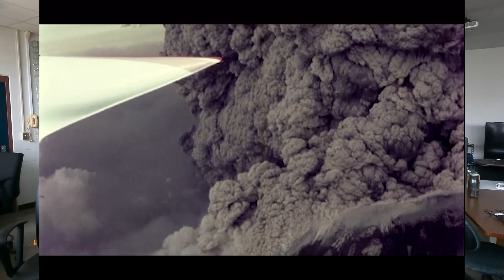Exploring Earth: Volcanic Hazards-Part 7: Ash falls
Volcanic ash can blanket large areas after a volcanic eruption and disrupt travel and agriculture, in addition to causing health hazards for those that breathe in the fine-grained ash particles. Volcanic ash can travel thousands of miles away from a volcano and affect the entire planets climate.